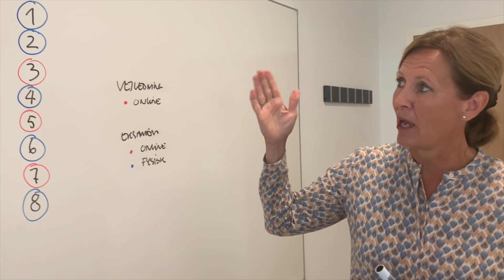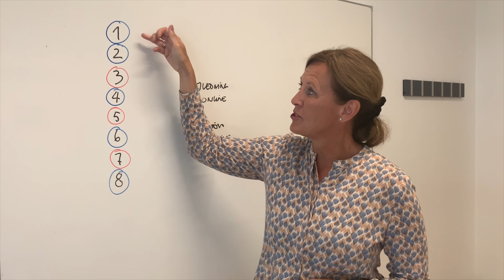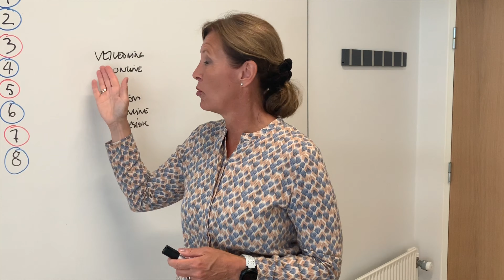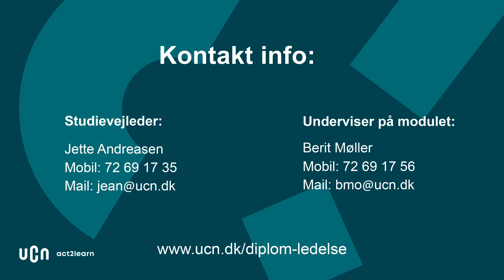Organisation, udvikling og samskabelse - Kombineret forløb - Styrk dit lederskab med nye kompetencer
🎯 Få styrket dit lederskab med nye metoder og kompetencer, som er med til at udvikle dig selv og din rolle som leder 🎯

I videoen fortæller underviseren, hvad du får ud af modulet ”Organisation, udvikling og samskabelse", som er et valgfrit modul på "Diplomuddannelsen i ledelse"

Kombination af fysisk fremmøde og online undervisning:
Dette modul afholdes som kombineret undervisning. Det betyder, at 60% af din undervisning er traditionel undervisning med fysisk fremmøde, mens de resterende 40% forgår som online undervisning.

Din online undervisning er fleksibel og tilrettelagt således, at du selv kan planlægge, hvornår du vil følge undervisningen inden for en fastlagt periode på en uge.

"Diplomuddannelsen i ledelse" giver dig nyeste viden om ledelse, sådan at du kan udvikle din ledelsespraksis. Vi sikrer en stærk forbindelse mellem teori og praksis gennem hele uddannelsen.

Hvert modul kan studeres selvstændigt som kompetencegivende efteruddannelse og afsluttes med en prøve. Det betyder, at du kan vælge at tage enkelte moduler, hvis det passer bedst til dine behov eller tage en fuld diplomuddannelse.

Du kan læse mere om "Diplomuddannelsen i ledelse" og de enkelte moduler her